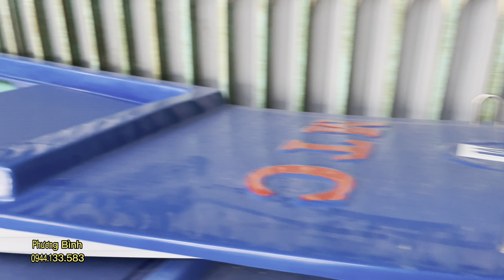Chạy Thử Máy 2 Thì Kawasaki 550cc 40Hp Trên Vỏ MTC ( Minh Trí Composite ) 5m7 lái 85cm - Engine,Boat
Xin Chào quý Vị đã ghé thăm cửa Hàng Máy Nổ Phương Bình
- Rất Vui gì sự có mặt của Quý Vị đã đóng góp ý kiến cho kênh và mong mọi sự cố rất của kênh Giúp quý Vị có nhiều trải nghiệm tốt
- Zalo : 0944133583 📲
- Thank's so much 🏎